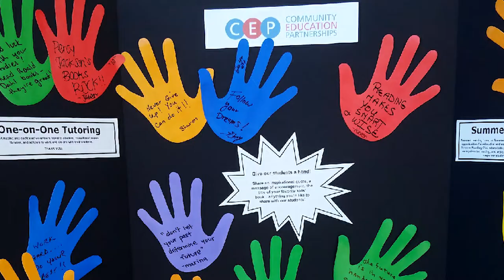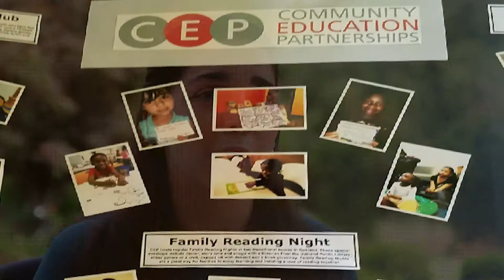Grant Fairbairn - USGA AJGA Presidents Leadership Award Recipient